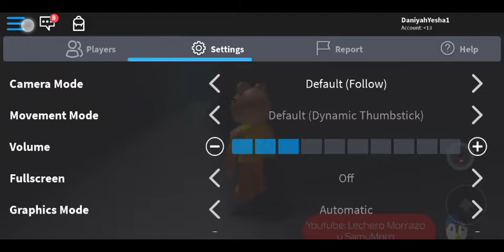(Hide and seek (chasing my sis)